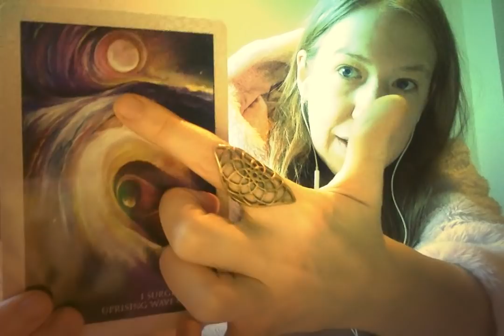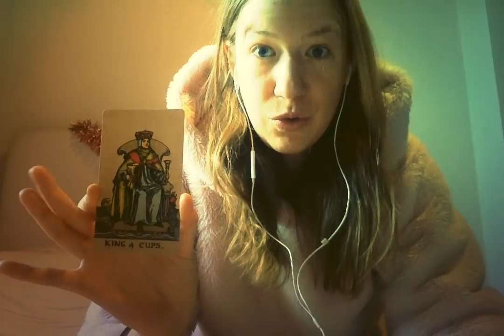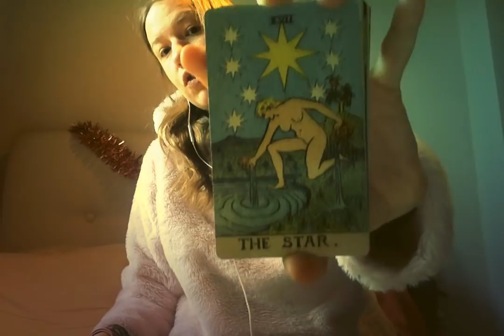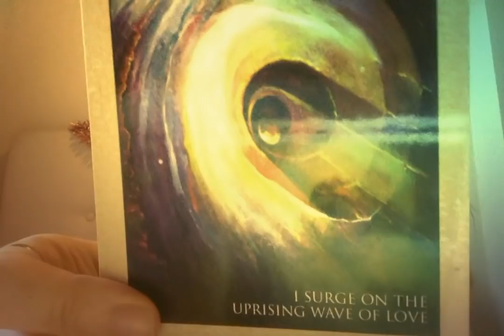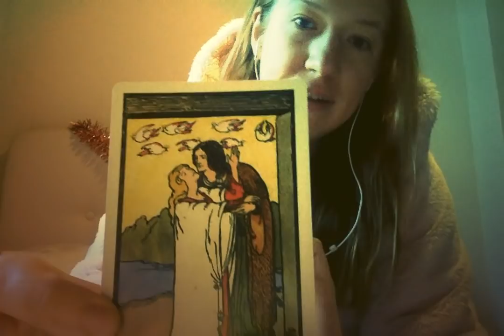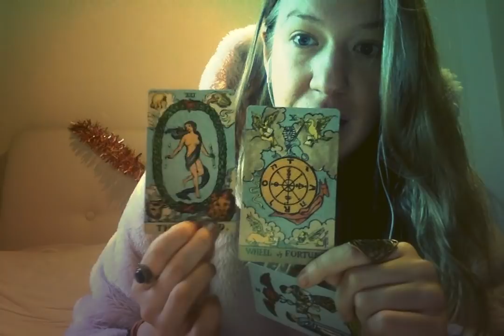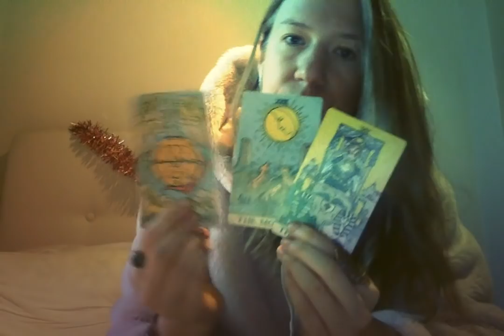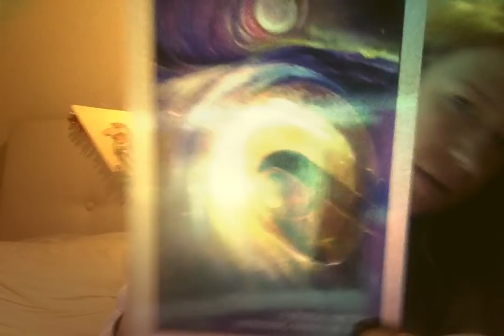TWIN FLAMES 'UNION IN ACTION' APRIL 2019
ART WORK BY LOUIS DYER : louisdyer.com